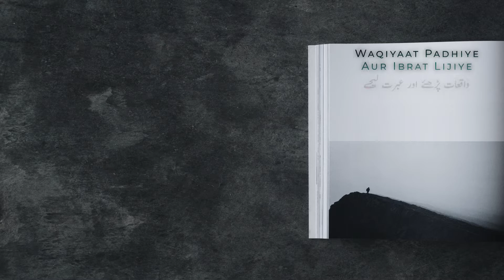Eesai Convent Ki Ta'leem Ka Bhayanak Nateeja | Audio Book Hindi | Darul Hamd | Waqiyat Padhiye| #107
(1) Hafze Ki Kamzori Ka Ilaaj
حافظے کی کمزوری کا علاج

(2) Eesai Convent Ki Ta'leem Ka Bhayanak Nateeja
عیسائی کونوینٹ کی تعلیم کا بھیانک نتیجہ

(3) Maujuda Tawraat Ka Mutal'ah Imaan Ke Liye  Khatra
موجودہ تورات کا مطالعہ ایمان کے لیے خطرہ

Waqiyaat Padhiye Aur Ibrat Lijiye
واقعات پڑھیے اور عبرت لیجیے
Ilm Aur Ahle Ilm Ka Maqaam
علم و اہلِ علم کا مقام

Book Name : Waqiyaat Padhiye Aur IBrat Lijiye
کتاب کا نام : واقعات پڑھیے اور عبرت لیجیے
Written by : Hazrat Maulana Mufti Muhammad Shuaibullah Khan Sahab Miftahi
افادات : حضرت مولانا مفتی محمد شعیب اللہ خان صاحب مفتاحی دامت برکاتہم العالیہ
Reciter : Maulana Dawood Bin Shuaib Memon Damat Barakatuhum (Member : Darul Hamd Research Instittute, Sodagarwada, Surat - 395003)
(بہ آواز : مولانا داود صاحب میمن دامت برکاتہم العالیہ (کارکن : دار الحمد ریسرچ انسٹیٹیوٹ

00:00 Intro
00:25  Hafze Ki Kamzori Ka Ilaaj | حافظے کی کمزوری کا علاج
01:40 Eesai Convent Ki Ta'leem Ka Bhayanak Nateeja
02:45 Maujuda Tawraat Ka Mutal'ah Imaan Ke Liye  Khatra | موجودہ تورات کا مطالعہ ایمان کے لیے خطرہ
Darul Hamd Research Institute is a religious institute established 3 yrs. back on 16th July 2016 i.e. 11th shawwal 1437 hijri, under the guidance of two noble soul having a long experience.

The Books which are recorded are listed Below:

1) Zindagi Se Lutf Uthaiye

2) Waqiyat Padhiye Aur Ibrat Lijiye

3) Duao Ke Qabuliyat Ke Sunehre Waqiyaat

4) Husn Parasto Ka Anjaam

5) Zindagi Ki Aakhri Tasweere